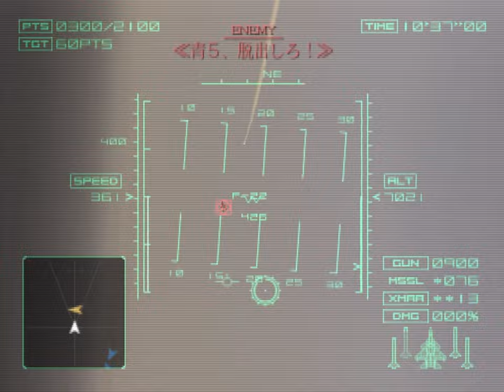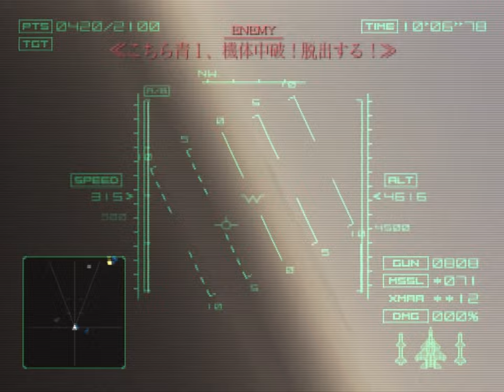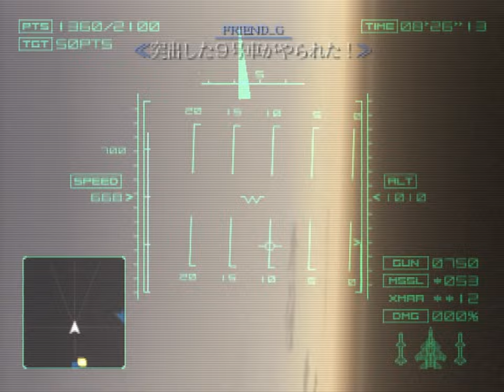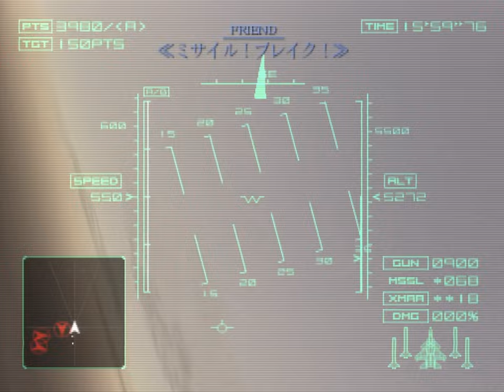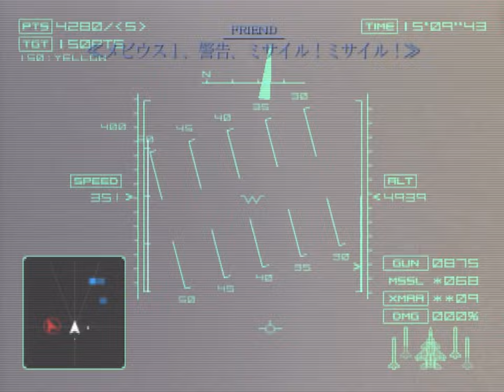Ace Combat 04: Shattered Skies (PS2) - 17. Siege of Farbanti [Hard]